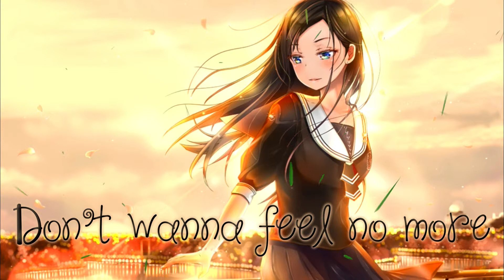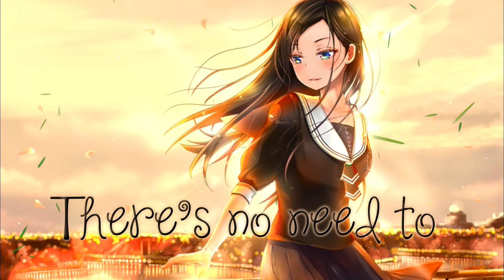〖Nightcore〗Losing Sleep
Enjoy :D

Want me to do a song?
Tell me the artist and the song and I will do my best to make them!